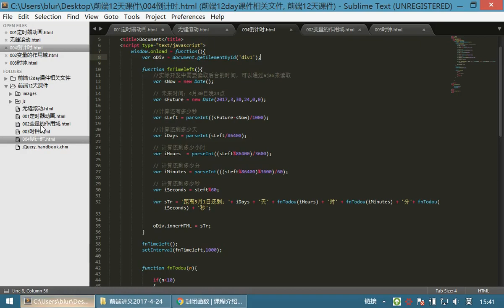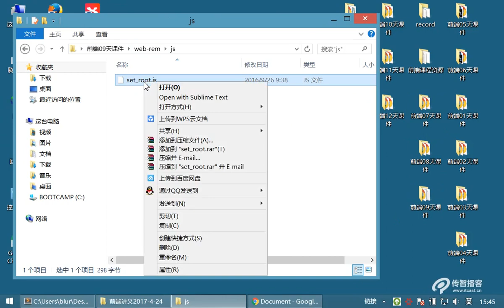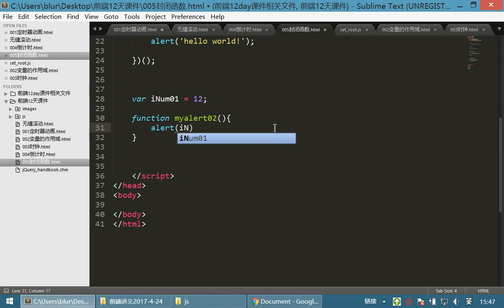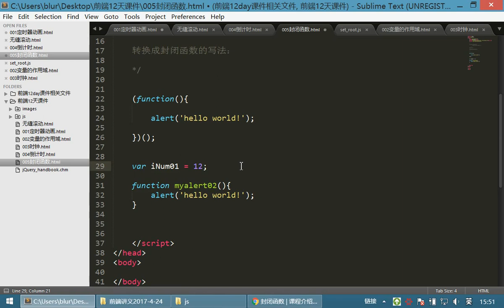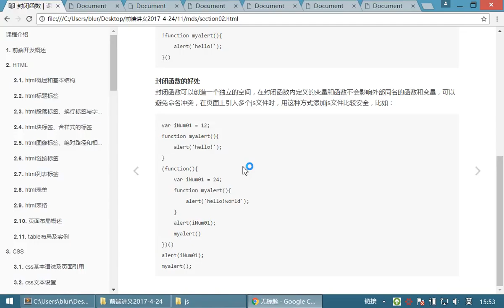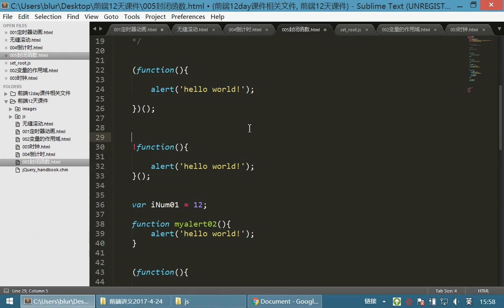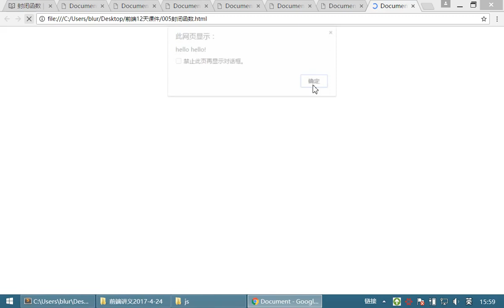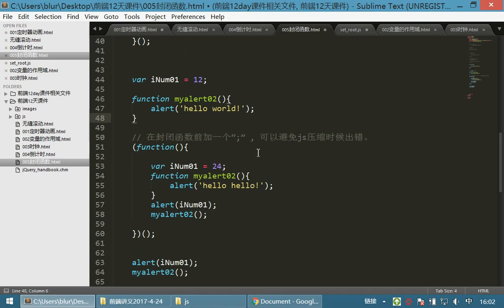09 JavaScriptv丨07 封闭函数和常用内置对象丨01封闭函数